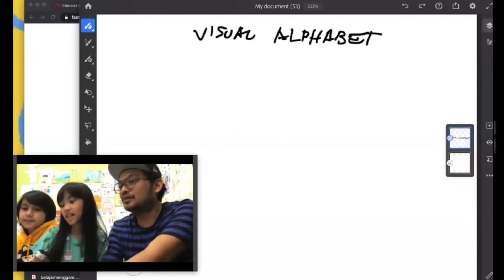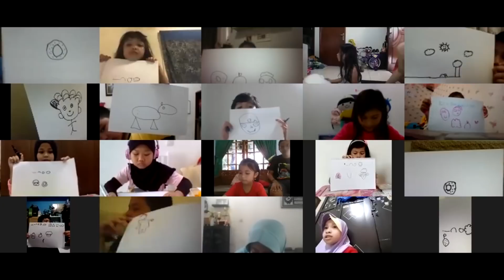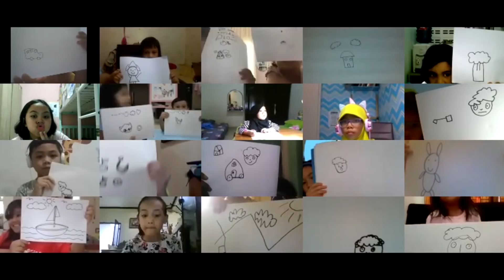CARA MUDAH MENGGAMBAR | Menggunakan cara alphabet untuk anak